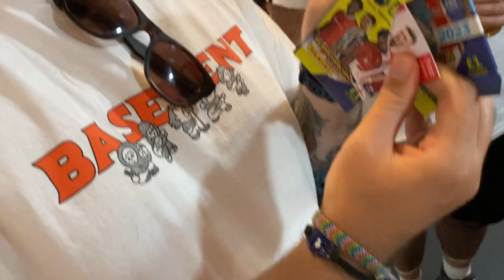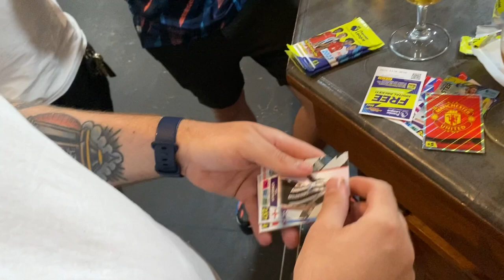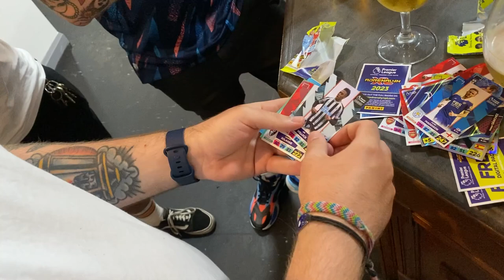HARRY KANE BRACE BEATS FOREST! | MATCH DAY VLOG | Nottingham Forest - Mist Rolling In Podcast